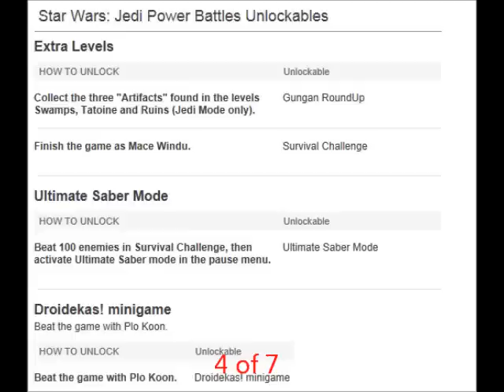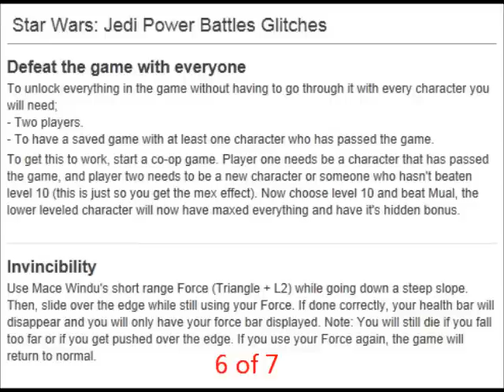(Ps1) Star Wars - Episode 1 - Jedi Power Battles - Level 1 Gameplay - Qui-Gon Jinn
I am playing with a aftermarket controller that uses an analog stick like it is the d-pad.  This game does not support analog thumb sticks.  Only the d-pad.  So, with the Pelican/PDP Edge Controller for PS2 I have from Walmart I am able to use the left thumb stick to move the character by not having the red light on, which means the full analog function of the sticks is turned off. Meaning they function as the d-pad instead.  Model number PL-6688.  It also has a large circle d-pad design and comes in wired or wireless versions.  Mine is wired.